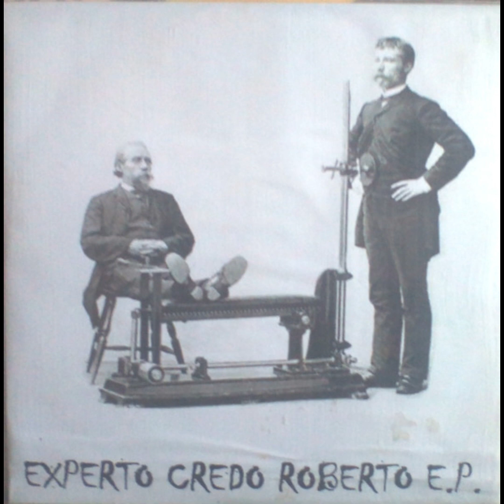Experto Credo Roberto - Houden Van... (1983)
The Cassette Factory Records 1983
Flanders' Tape-Ology - A Compilation Of Home-Tapes